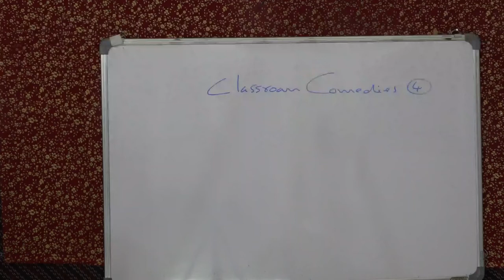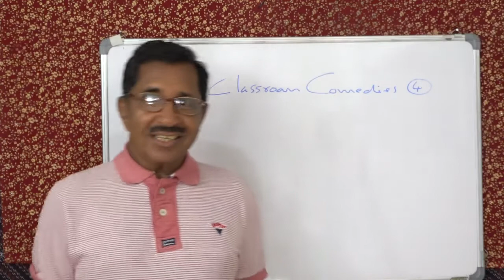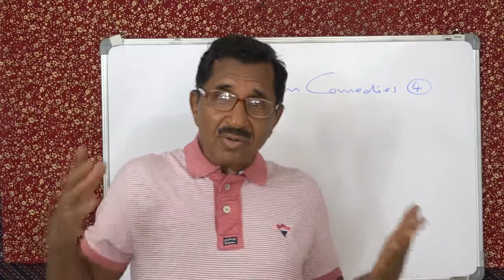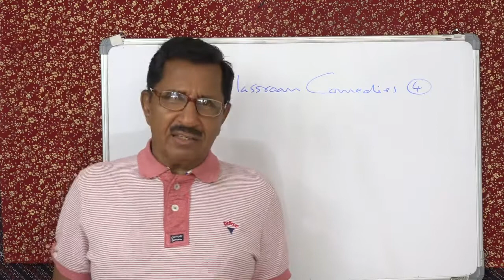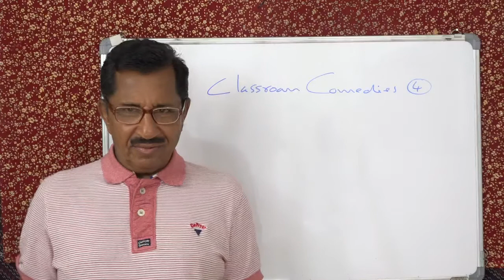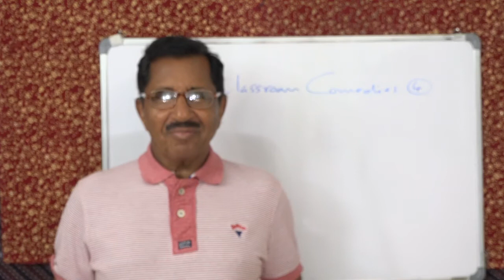CLASSROOM COMEDIES 4 BY PROF. THOMAS MATHEW.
CLASSROOM COMEDIES 4 BY PROF. THOMAS MATHEW. FORMERLY OF BASELIUS COLLEGE, KOTTAYAM, KERALA. FOR MORE VIDEOS ON CULTURAL STUDIES, GRAMMAR, LINGUISTICS, LITERARY CRITICISM BOTH ANCIENT AND MODERN, MODERN POETRY